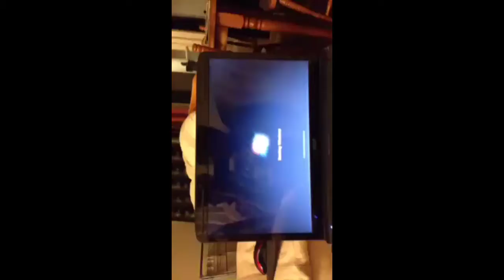Round 52 - Matt and my life